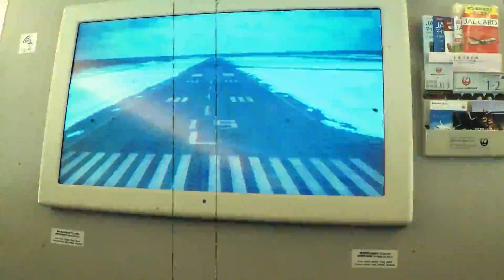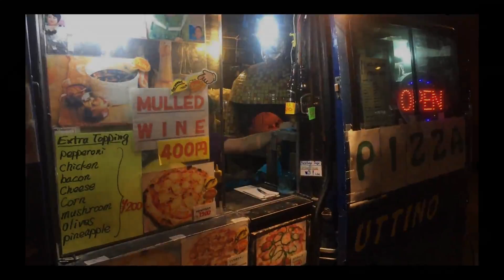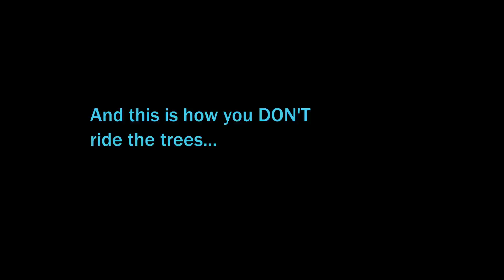Romancing the Powder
Leave pass to Niseko in search of Powder